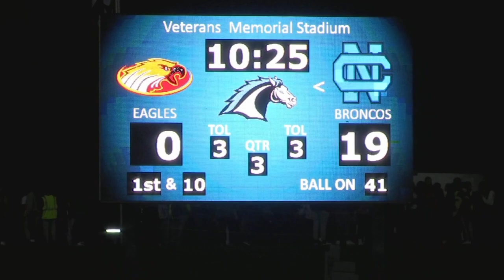Round 2 of Central California high school football playoffs (Part 1)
Part 1: Round 2 of Central California high school football playoffs.